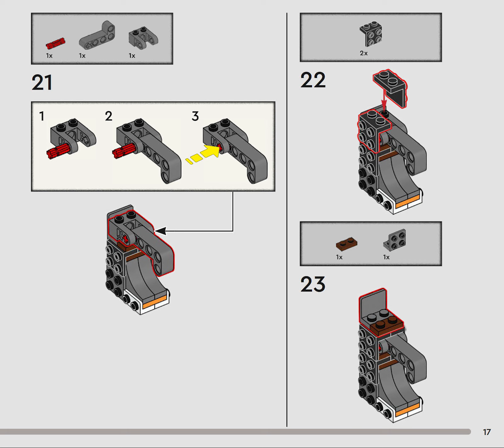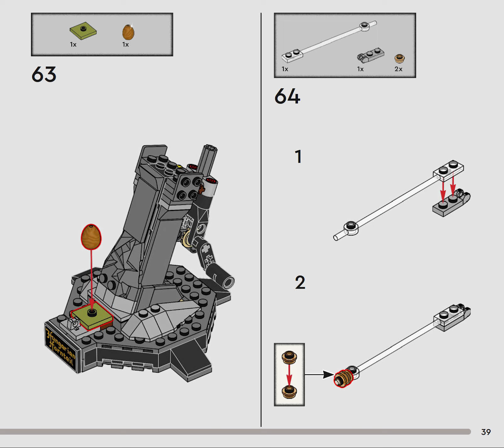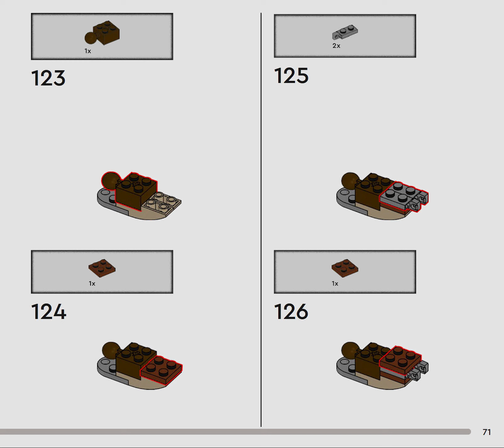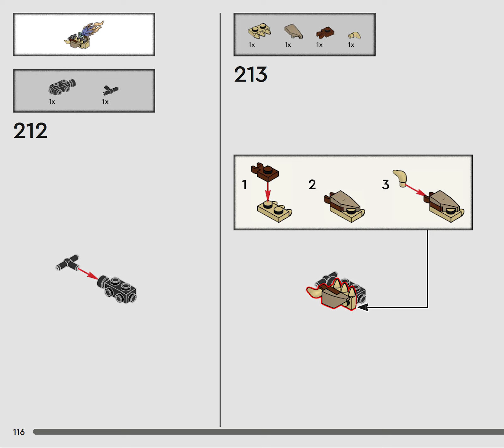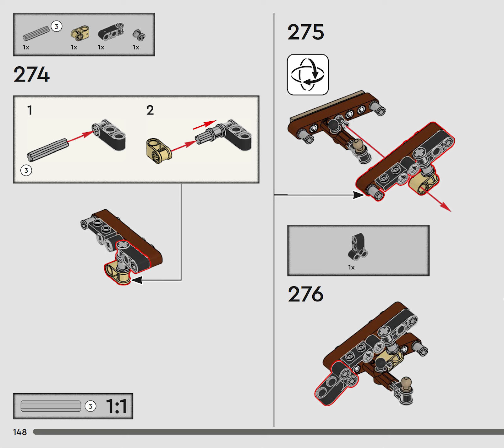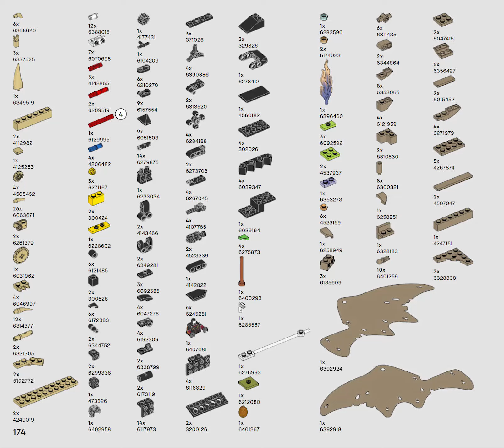LEGO Harry Potter 76406, Hungarian Horntail Dragon - building instructions